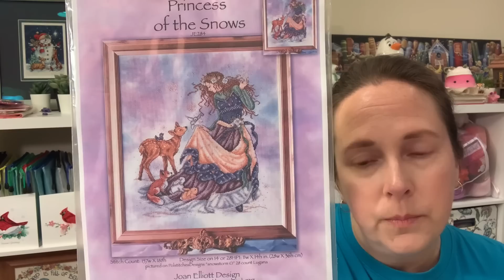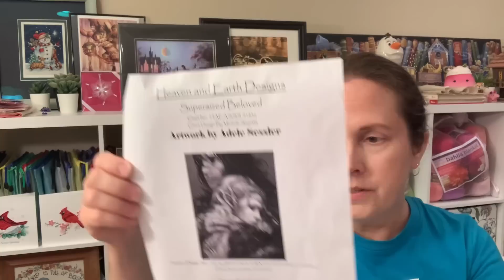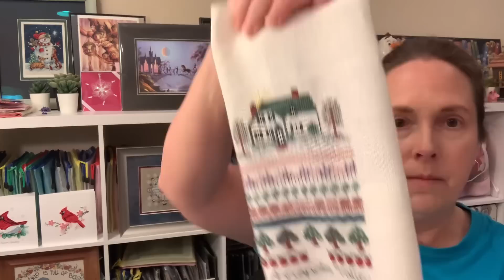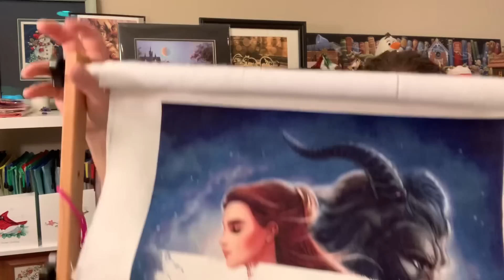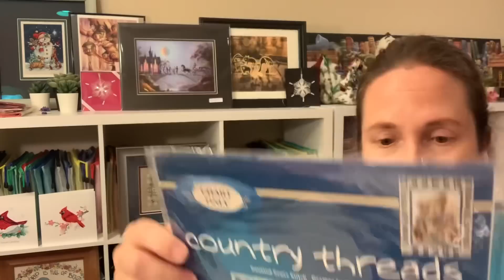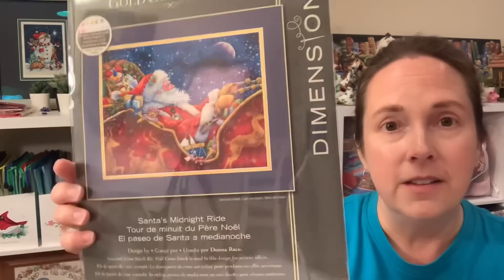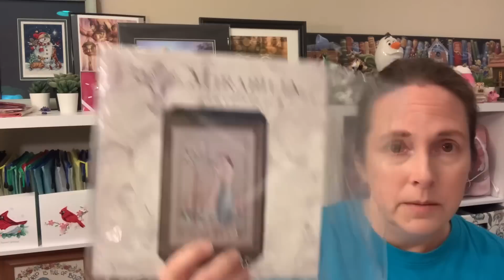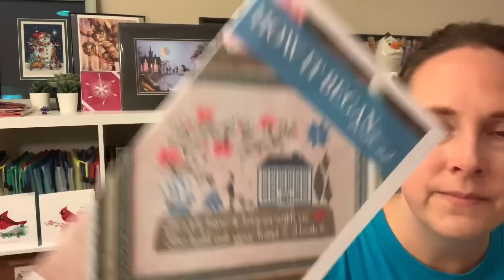FlossTube 22 - Jan & Feb 2023 Updates…I’m Still Here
My stitching updates for January and February 2023